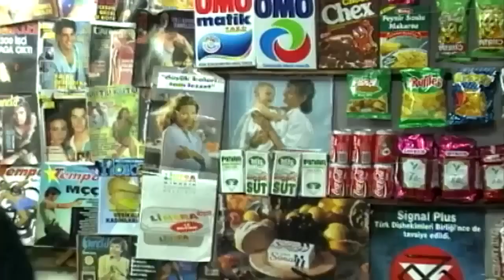Kolaj Serisi 55. Bölüm | Olacak O Kadar